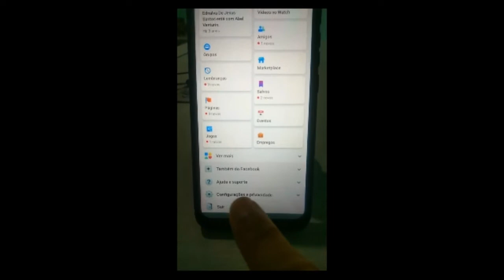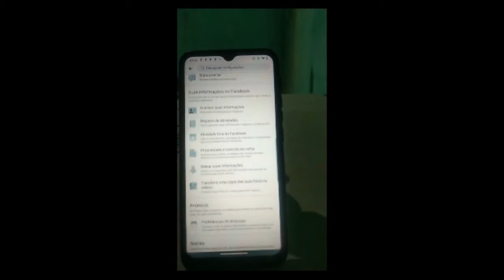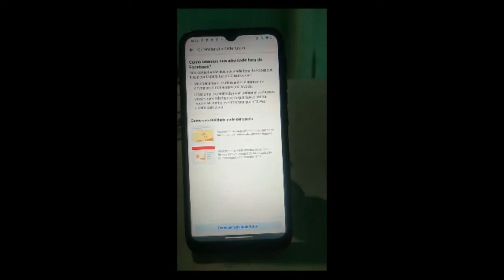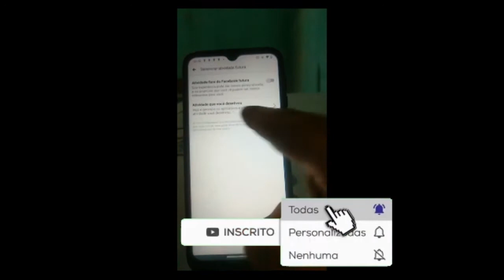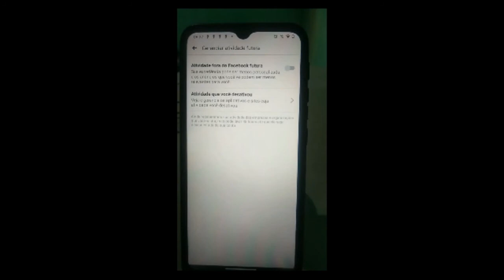Tudo que você faz no celular o Facebook sabe!! Por uma permissão que você mesmo dá!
António Costa Mecupale - Facebook
Manutenção e reparação de computadores - página do Facebook

António Mecupale

Contactos:
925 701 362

Vídeo publicado em Angola-Luanda